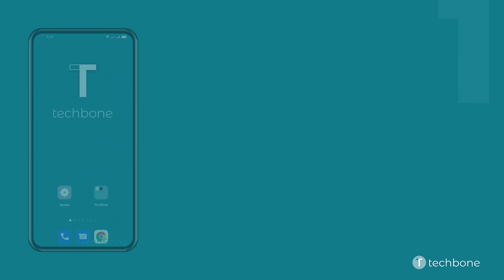Eliminar una Carpeta de la Pantalla de inicio - Oppo [Android 11 - ColorOS 11]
¿Quieres saber, cómo Eliminar una Carpeta de la Pantalla de inicio en el dispositivo Oppo? Este tutorial muestra cómo hacerlo bajo Android 11 / ColorOS 11.

0:00 Intro
0:05 Mantén presionado una Carpeta
0:15 Selecciona Eliminar o Descartar